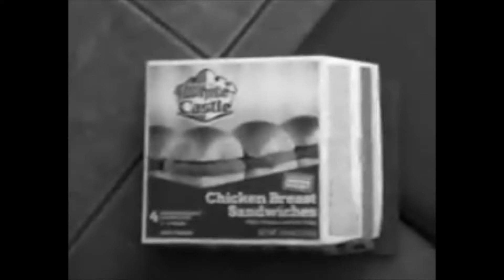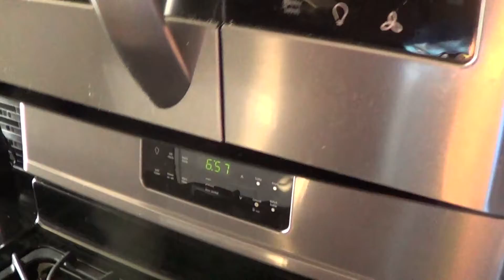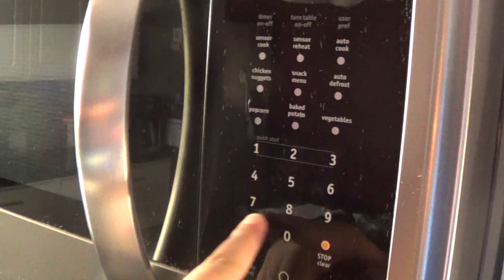Chef Blaze Episode 9: Chicken Sandwich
I have pro editing skills.